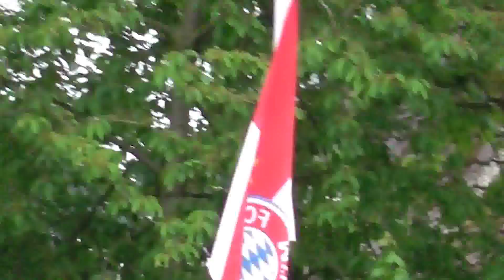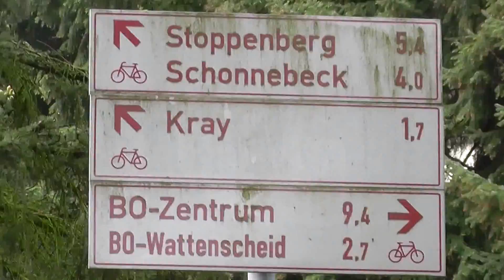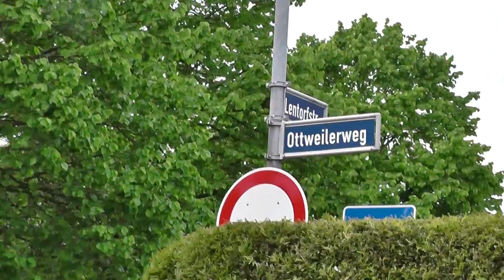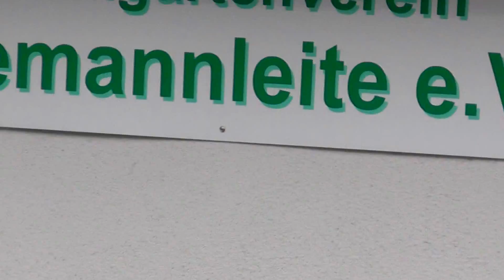Essen-Kray Leithe 27 04 2014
Filmaufnahmen eines ausgedehnten Spaziergangs durch Kray-Leithe.